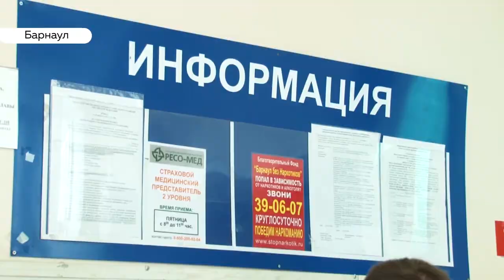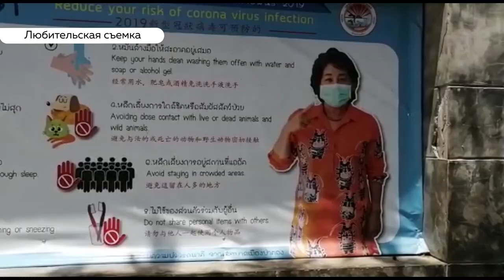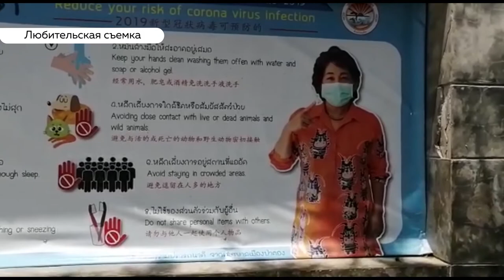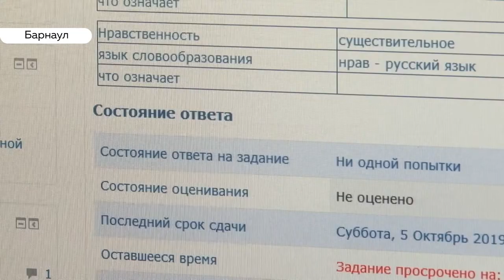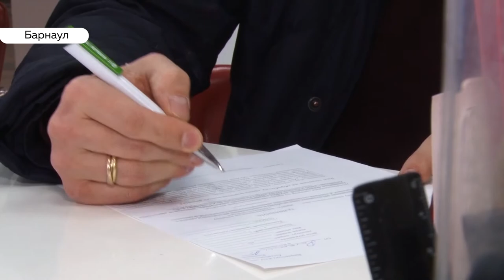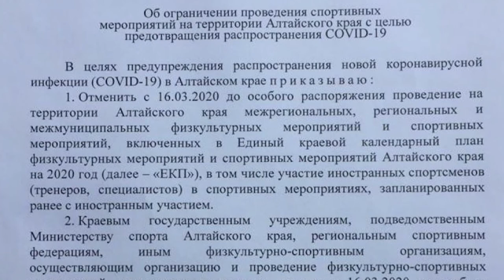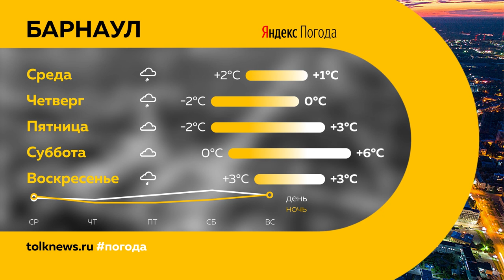«День с Толком». 17.03.2020. Выпуск 19:30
- В регионе готовятся к приходу вируса. Какие меры принимают врачи, и какие обязаны принять жители края?
- Зачем барнаулец сделал из квартиры барахолку, и почему это мешает соседям?
- Первенство Сибири. Звезда ММА Сергей Харитонов впервые побывал в Барнауле